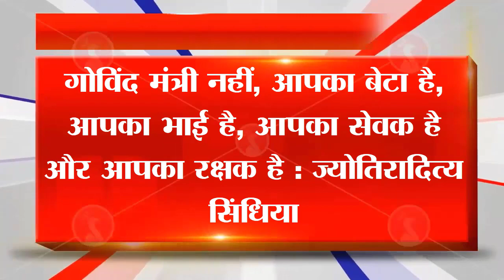कमलनाथ पर पलटवार करते हुए बोले गोविंद सिंह राजपूत : सुरखी मेरी गुलाम नहीं, मैं सुरखी का गुलाम हूं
गोविंद मंत्री नहीं, आपका बेटा है, आपका भाई है, आपका सेवक है और आपका रक्षक है : ज्योतिरादित्य सिंधिया